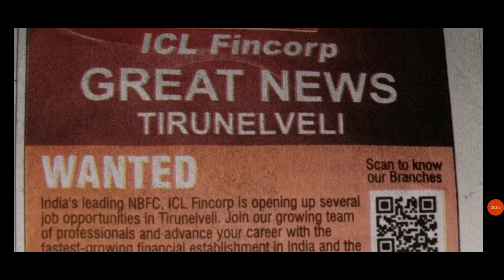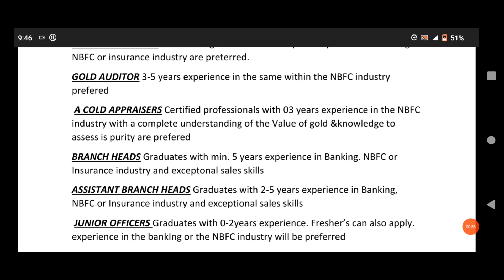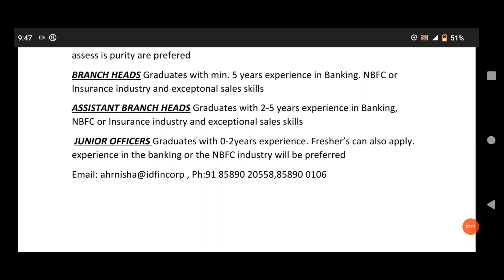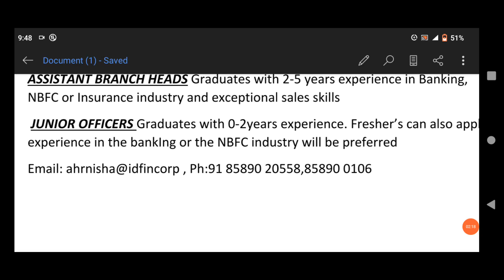private jobs in Tamilnadu November 2021